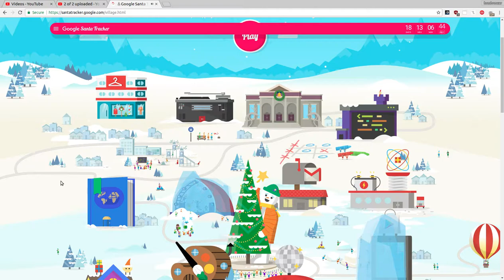Google Santa Tracker 5th December 2018